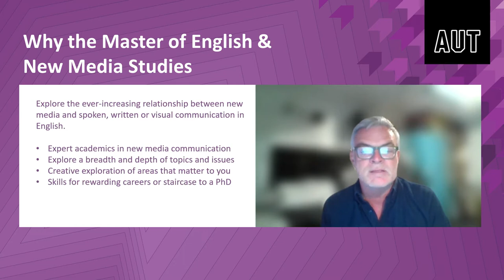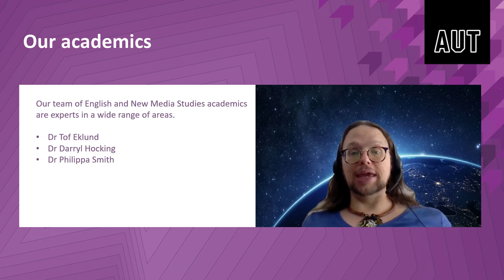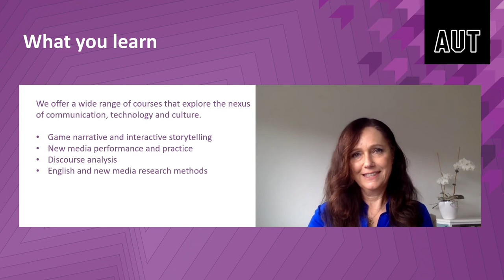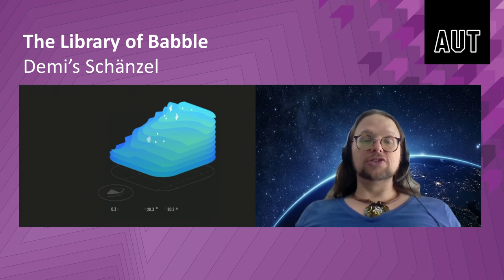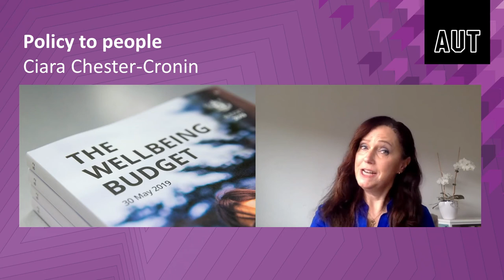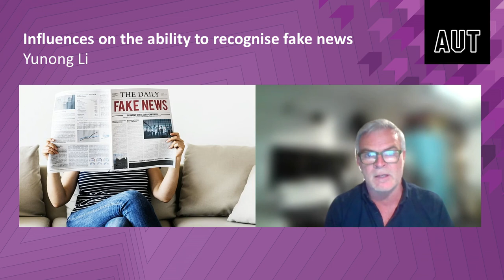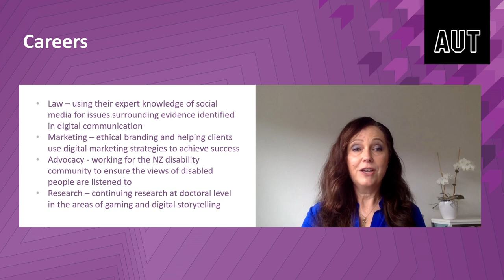Webinar: Master of English and New Media Studies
Hear from our expert English and new media academics, Tof Eklund, Philippa Smith and Darryl Hocking about the courses on offer and topics you engage with - from social media and identity, to game narrative, virtual reality and interactive storytelling. You’ll also get an insight into student research projects that are impacting society and the exciting careers that our graduates embark on.